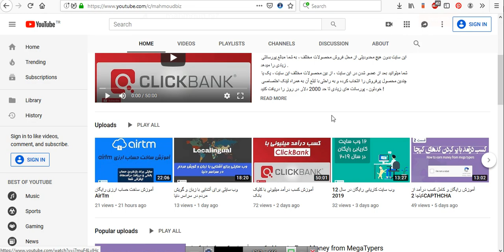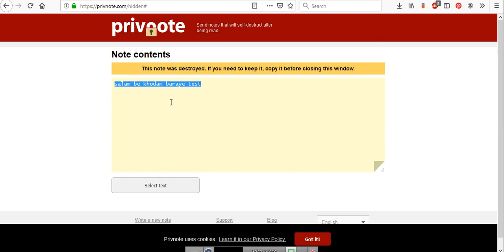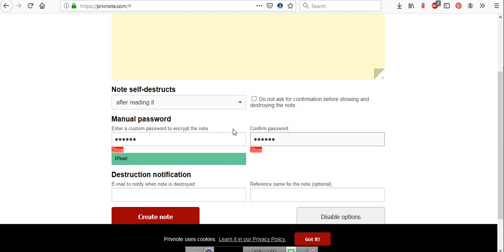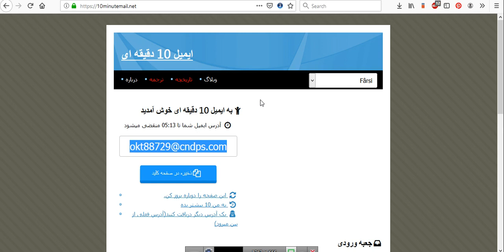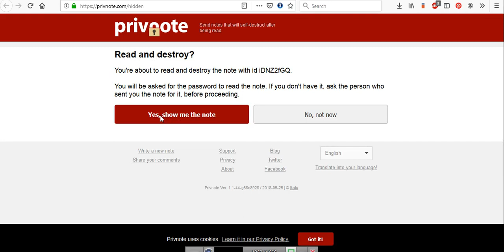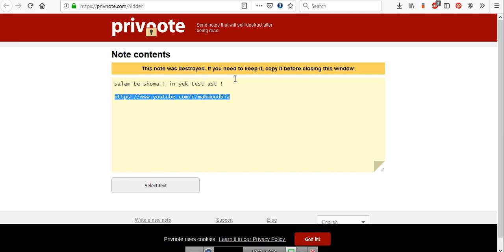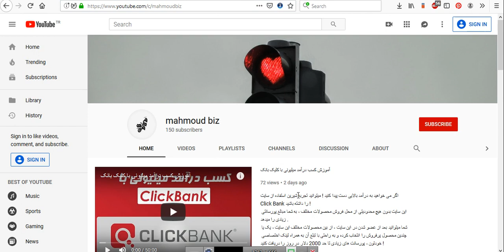ایجاد یادداشت هایی با قابلیت نابودی خودکار PrivNote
آموزش امروز به درد افرادی میخورد که میخواهند ، به دیگران یادداشت هایی بفرستند که بعد از مشاهده نابود شود !
این وب سایت به صورت اتوماتیک یادداشت ها را بعد از مشاهده از بین می برد و کسی به آن یادداشت دیگر دسترسی نخواهد داشت !

امیدوارم از آموزش امروز لذت برده باشید .